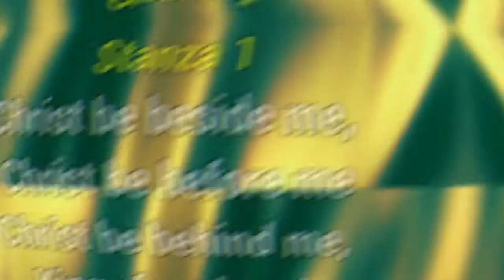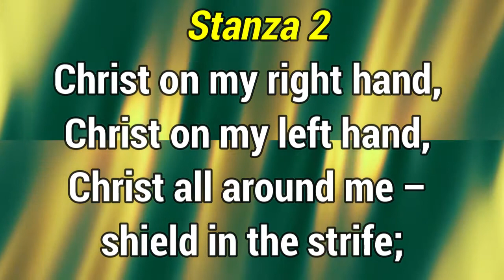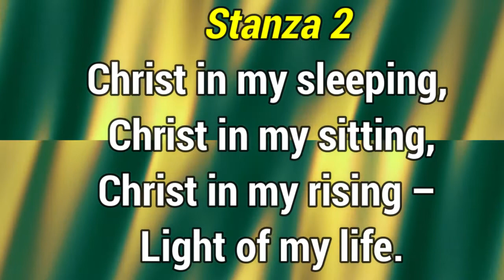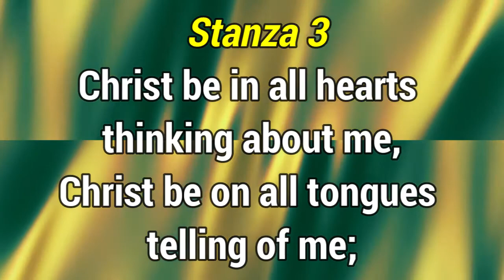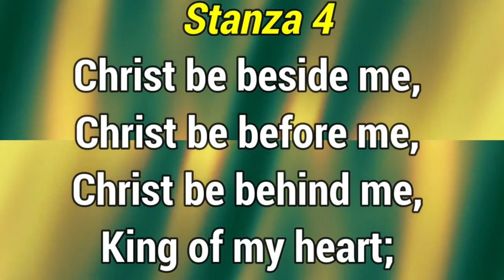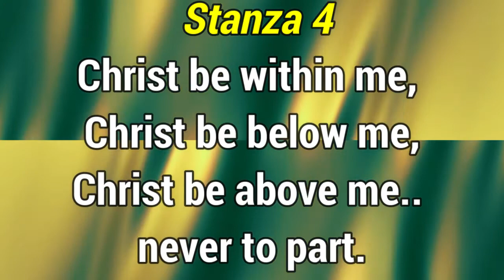GHS 069 Christ Be Beside Me1